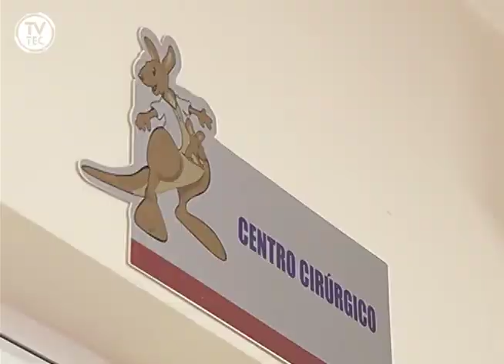Grendacc realiza primeira cirurgia de retirada de tumor cerebral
O ano de 2018 foi de muitas conquistas para o Grendacc. E para fechá-lo com chave de ouro, o Hospital da Criança realizou sua primeira cirurgia de tumor cerebral. O paciente foi o Cauã, de cinco anos, que já teve alta e, segundo a mãe, nasceu de novo. Confira!